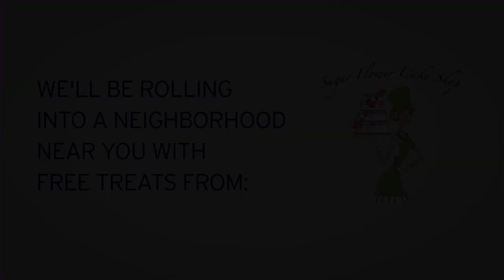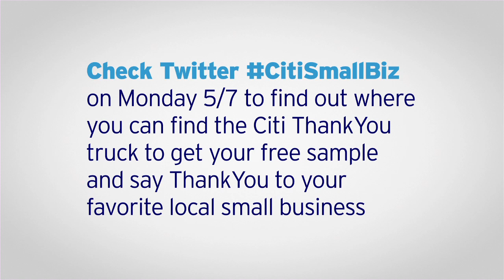Citi: Sugar Flower Cake Shop Prepares for Citi ThankYou Food Truck May 2012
Citi celebrates Small Business Month by thanking New York small businesses and the customers who support them with the Citi ThankYou® Food Truck. The Citi ThankYou Truck is handing out treats created by Citibank small business customers like Sugar Flower Cake Shop, check out their story. Since 1963, the U.S. has celebrated National Small Business Week to recognize the contributions of Small Businesses to the economic well being of the country. Citibank is turning Small Business Week, which officially takes place May 20-26, into Small Business Month for the month of May 2012. During the month of May Citi will host numerous activities and events throughout the U.S. At Citibank Small Businesses are a big deal!